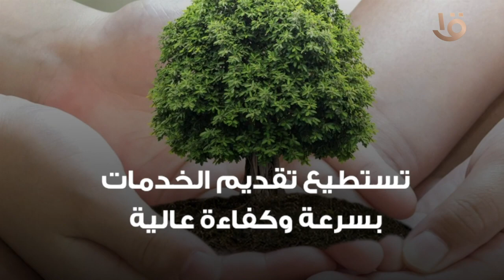التحالف الوطني للعمل الأهلي التنموي يتكامل عمله مع جهود الحكومة والقطاع الخاص